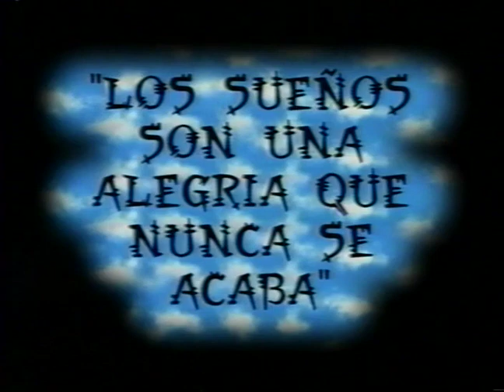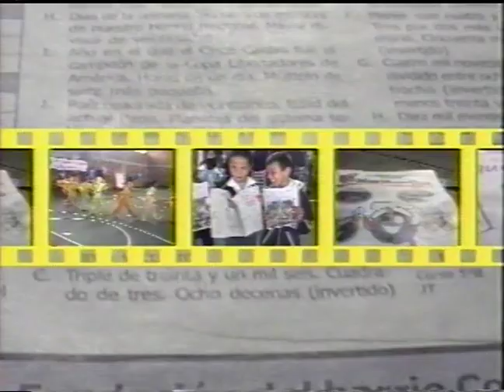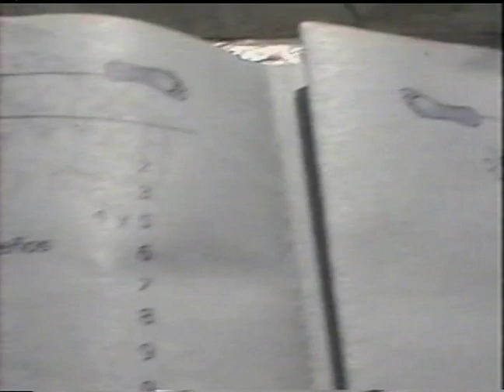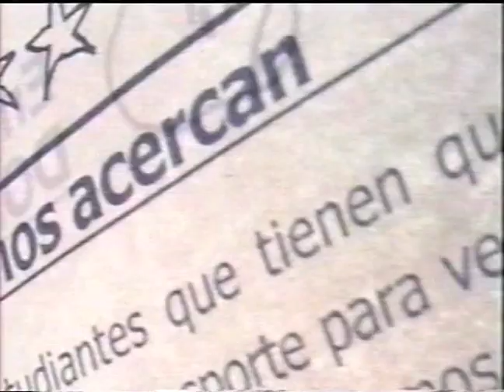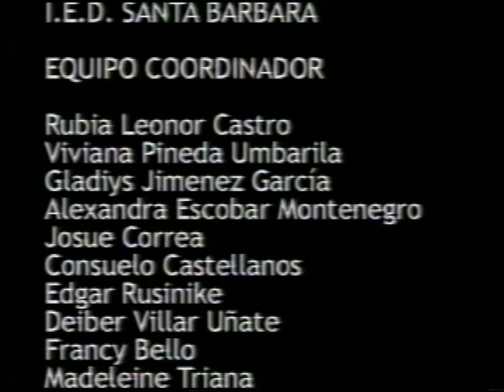Colegio Santa Bárbara: Un mundo de huellas y sueños (2004)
El video muestra el proyecto de comunicación de esta Institución educativa, conformado por estudiantes de todos los grados y docentes de todas las áreas. Por medio del proyecto se busca el desarrollo de habilidades comunicativas a través del uso de los medios de comunicación: radio, prensa y audiovisuales.

Puede consultar un documento con la sistematización de esta experiencia